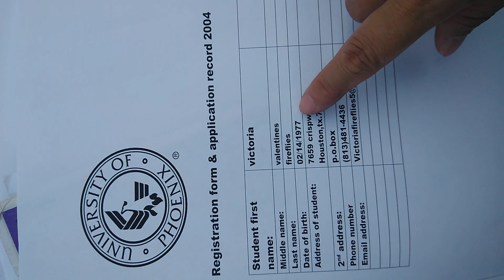My school records for hillsbough county